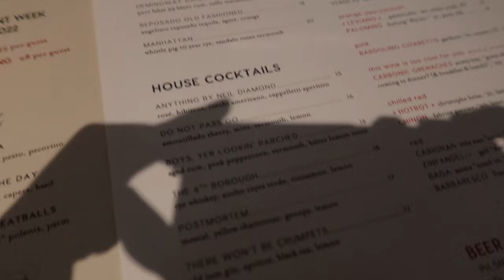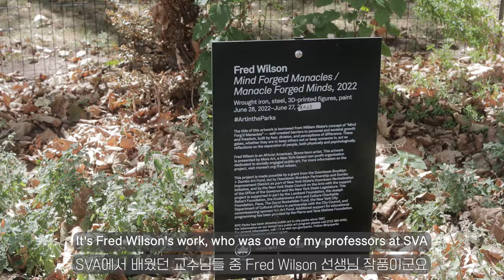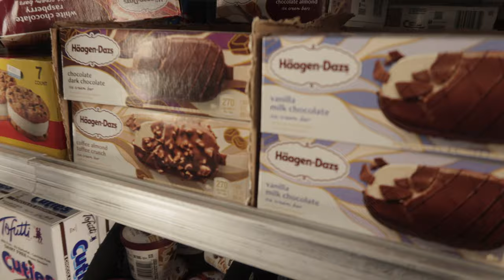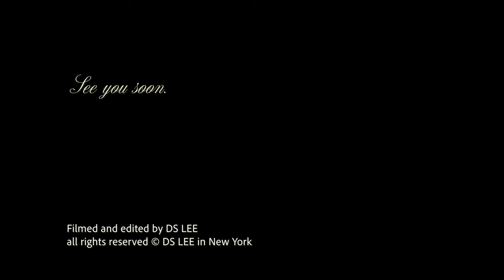Life in New York | Hearth (NY Restaurant Week)🤎Dining at home like a restaurant🧑🏻‍🍳Downtown Brooklyn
New York, August vlog.

FOODS 📍
New York Restaurant Week
Hearth
Suram

VENUES 📍
Downtown Brooklyn, Borough Hall

Thanks again,
DS xx